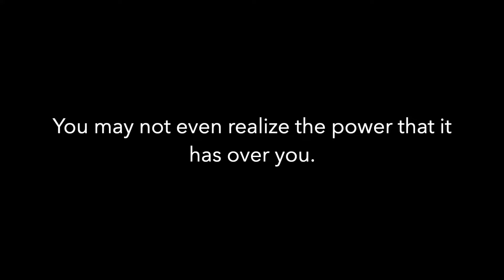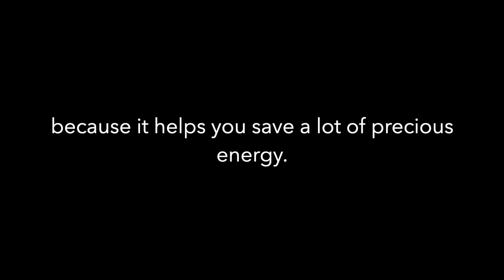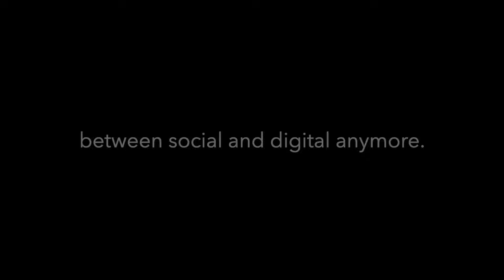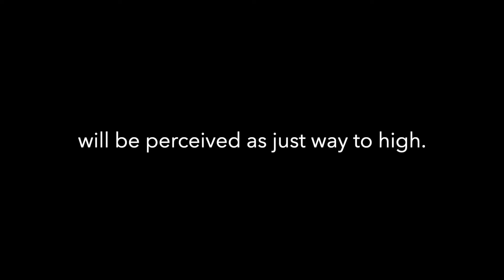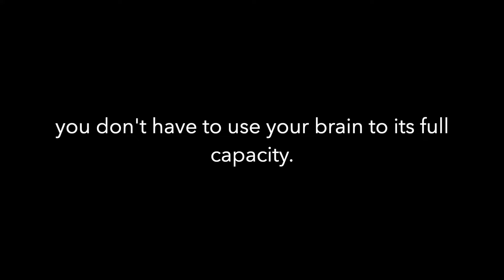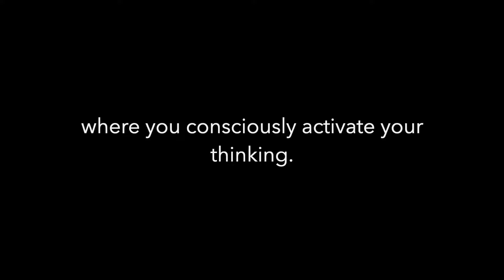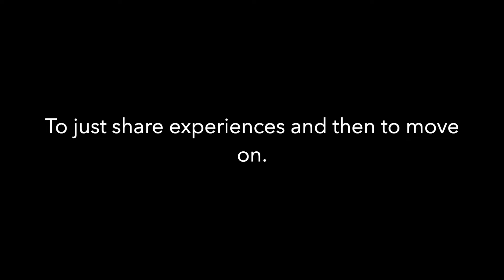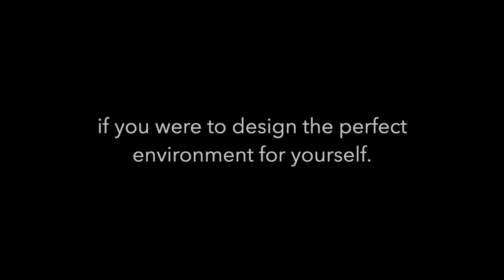Here's why you're feeling stuck in your life right now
Socials

Timestamps.

00:00 Introduction
0:56 Physical Environment.
3:44 Social & Digital
5:38 social anxiety & self-image
7:37 Why does it work that way
10:04 Changing Physical & Social
13:38 Changing Digital
14:42 Mindset

Other titles for the algo

-How & Why your environment is killing your personal growth
-Your environment is (probably) the reason why you’re stuck in your life
-Your environment is the limiting factor.

self-improvement gym beginners psychology health insight workout.

Hope this helps, trust the process.